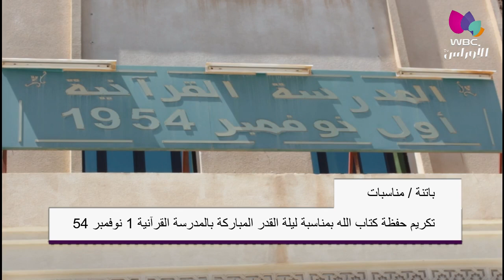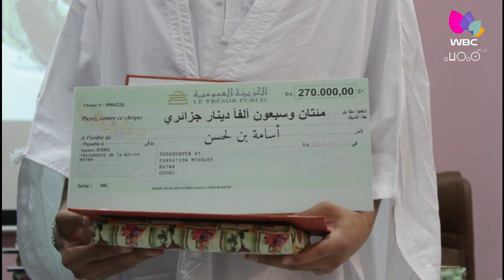باتنة / مناسبات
تكريم حفظة كتاب الله بمناسبة ليلة القدر المباركة بالمدرسة القرآنية 1 نوفمبر 54